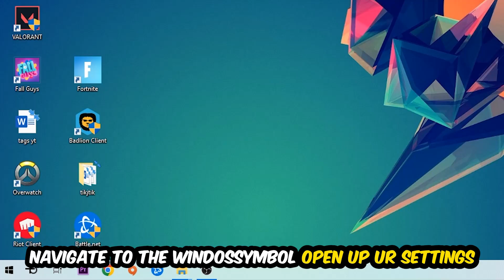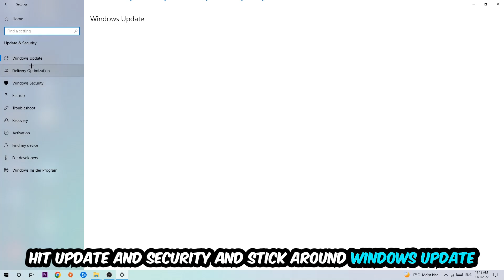Black Desert – How to Fix Fps Drops & Stuttering – Complete Tutorial